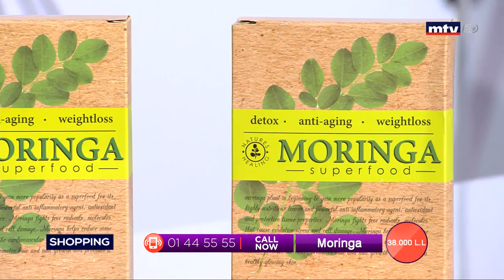Best Seller - 28/01/2020 - Part 3